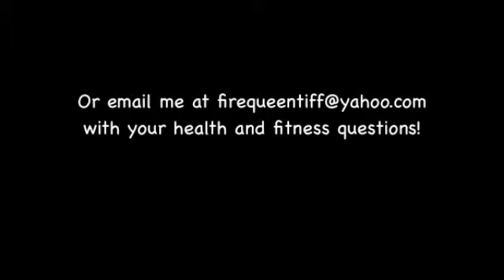What is Coaching!